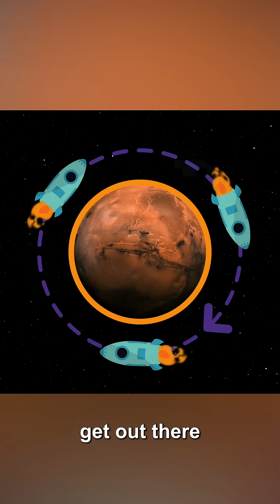Land on Mars? Bill Nye EXPLAINS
What does Bill Nye have to say about a trip to Mars? I wanna go!

Creator/Host: Dianna Cowern
Editor: Levi Butner
Cosmology Consultant: Dr. Ethan Siegel